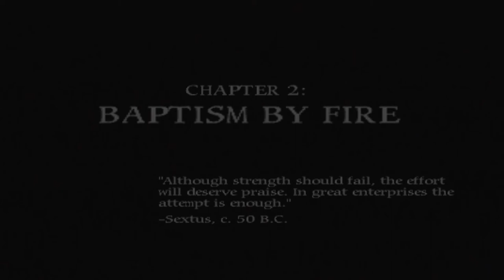Shadow of Rome - Chapter 2 - Training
Difficulty: Extreme